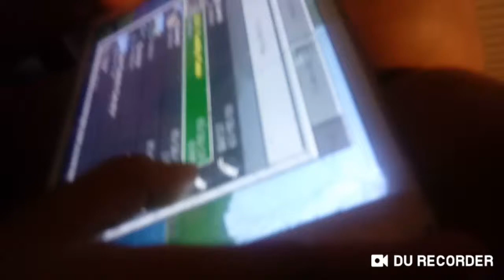Don't watch that ssss!